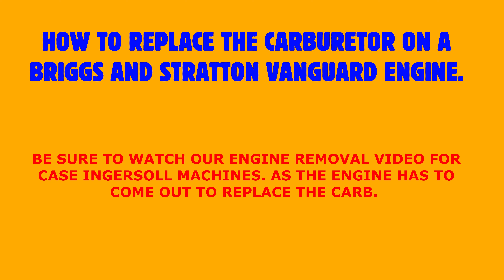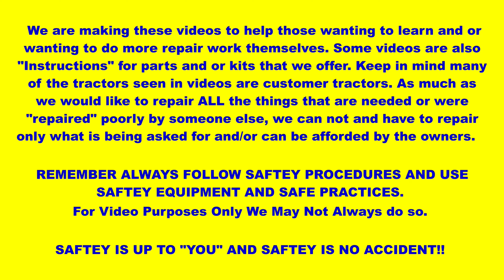Replacing Carburetor On Briggs & Stratton Vanguard Engines With Nikki Carbs. Case Ingersoll For Demo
In this video we will show how to remove and replace Nikki Carburetors on Briggs & Stratton Vanguard used For the Demo But the video is very relevant for many other models and brands of engines with similar setups. Be sure to watch our other Vanguard series engine videos on how to remove the engine,  fix and replace the head gaskets, replace coil packs, carburetors, and more on the Vanguard engine.

 **PLEASE CHECK OUT THE TOOLS, PRODUCTS, ETC. OR THEIR EQUIVALENTS USED IN OUR VIDEO**
(We were asked by many to post links to items and tools used in our videos, here you go)

1/4 Inch Gearwrench Long Handle Ratchet 120xp
1/4 Tekton Socket Set
Tekton Screw Driver Sets
Milwaukee Fuel Driver 1/4
Contact Cleaner Spray
ICON 8 in. 3-Position Slip-Joint Pliers, Found At Harbor Freight
ICON 8 in. Needle Nose Pliers, Found At Harbor Freight

If you purchase from Amazon from our affiliate links here it helps us as we receive a very small commission for showing the item and sending you to it on Amazon. THIS IN NO WAY ADDS TO THE CUSTOMERS' AMAZON PRICE. We were not paid or sponsored ahead of time by any of these products to use or showcase them in this video. They are just items we use and recommend.

We appreciate all business and support and we are very humbled when customers say they really enjoyed and appreciate our videos and that is why they choose to do business with us.

EMAIL Ebay Case Ingersoll Tractors Northeast, You get the best savings by using our website for shopping caseingersolltractors.com If you would like to help and show support you can become a Patreon
We appreciate all the support from everyone and those who choose to use us for their Case Ingersoll Parts and needs.

If you would like to help and show support you can become a Patreon This will help us to get better video equipment, be able to take service work time off for more videos, get items to do videos on, grow and expand what we do etc. Also, Our Patreon members will be able to contact us for issues and troubleshooting Case Ingersoll Issues as we can not continue to spend 10 to 15 hours a week answering questions and solving problems for everyone for free. THANK YOU!